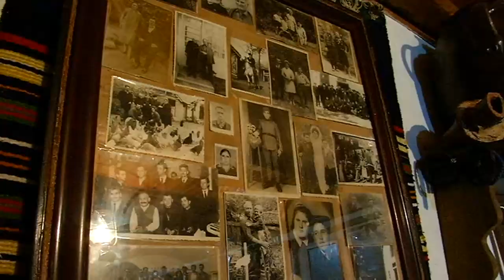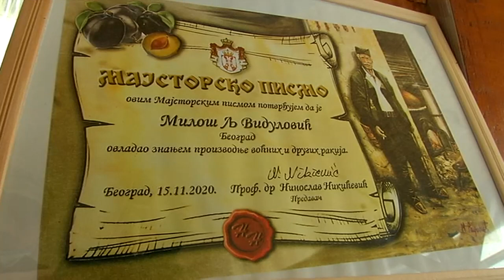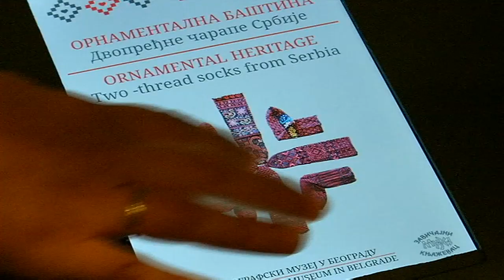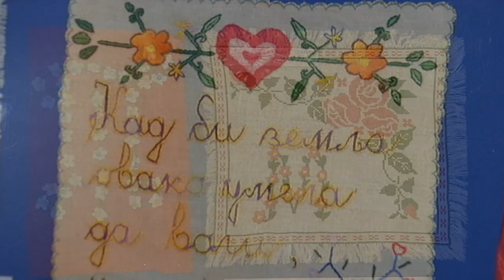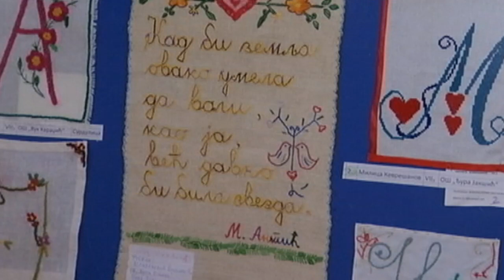Znanje imanje: Čuvari prirode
Postajemo svesni da na putu razvoja ugrožavamo prave vrednosti. Došlo je vreme da probudimo i ličnu i kolektivnu odgovornost i postanemo čuvari i životne sredine, tradicije i jezika.

Selo je bliže prirodi pa izgleda da potrebe za promenom bolje razume. Zato u ovom izdanju Znanja imanja govore:

Milan Tomić iz Velikog Polja kod Obrenovca, zašto je važno da čuvamo stara semena i poštujemo zakone prirode.

Maja Cicović, kako uživaju sva čula u zimskoj bajci "zabrana".

Ivica Krštenanović koji su izazovi i prednosti odgoja krivovirske ovce.

Vera Sekulić iz bavaništa, u susret školskoj slavi Svetom Savi, podseća koliko je značajno da čuvamo ćirilicu.

Dušica Živković, kako nove tehnologije mogu da uvedu u čudesnu lepotu narodnog stvaralaštva.

Urednik i voditelj: Jasmina Nikitović Stojičić
Novinari: Ljiljana M. Petrović, Jelena Vukobrat, Dragana Popov
Copyright RTS: